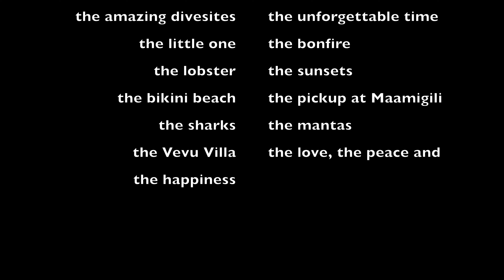Fenfushi | Malediven | 2022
Diving on the Maldives, with Diving Center Loab and the amazing Dive Master and Dive Guide Hassan. We stayed at Vevu Villa Fenfushi, a cozy Bed & Breakfast Hotel at the local island Fenfushi, in the South Ari Atoll.